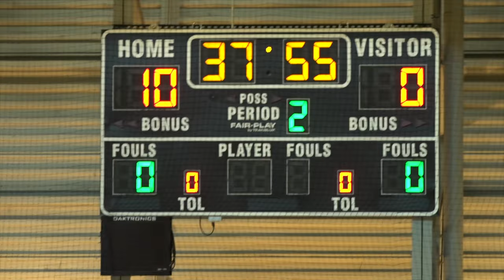Phoenix Rising announces partnership with Ability360 Power Soccer program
Phoenix Rising Formally Announces Ability360 As Official Power Soccer Program Partner

PHOENIX, Ariz.—Phoenix Rising Football Club and Ability360 announced today an official
partnership between the professional soccer club and the Ability360 Sports & Fitness Center’s
adaptive power soccer program.

Under the agreement, the Ability360 power soccer team will be rebranded to the Ability360
Phoenix Rising Power Soccer Program. The team will sport a similar crest to their counterparts